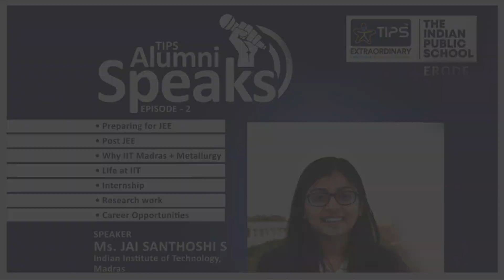Alumni Speaks - Episode 2 : An investment in knowledge pays the best interest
We are honored to have Ms. Jai Santhoshi, our esteemed 2017 alumna, back to our campus, sharing her remarkable journey and expertise with our students. Her visit not only provided valuable insights but also ignited a sense of inspiration and motivation among the students. We are grateful for her commitment to giving back to the alma mater and guiding the next generation of aspiring professionals.

We express our sincere gratitude to Ms. Jai Santhoshi for her contribution and wish her continued success in all her endeavors in future.